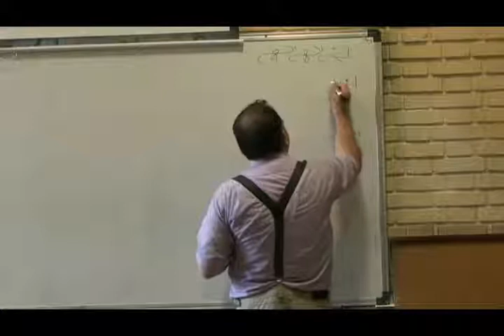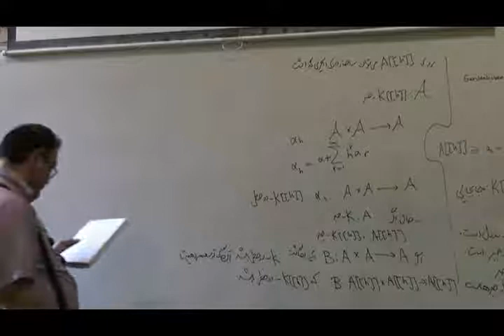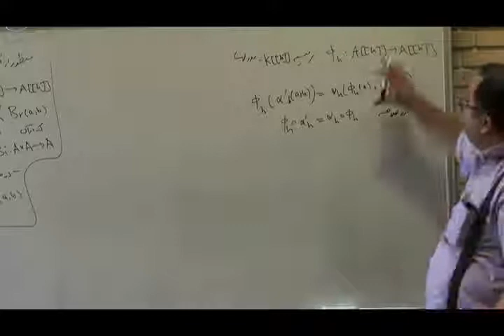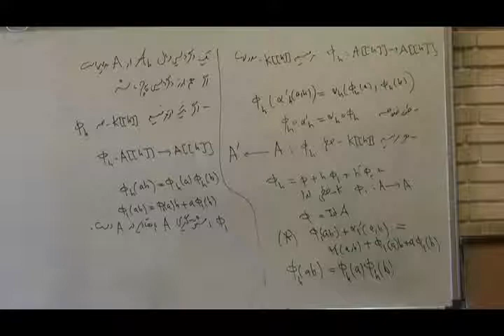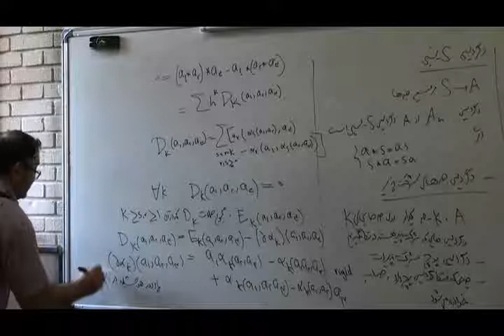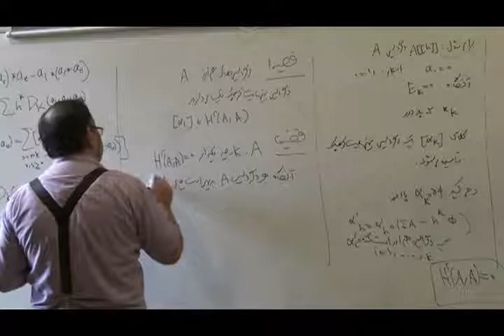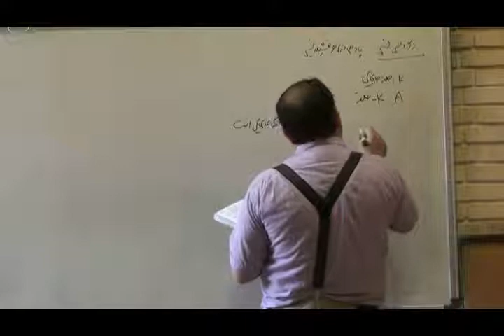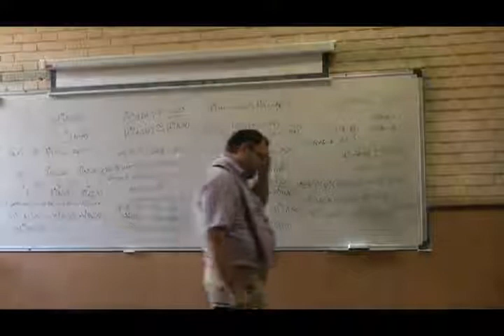Advanced Algebra 6th session